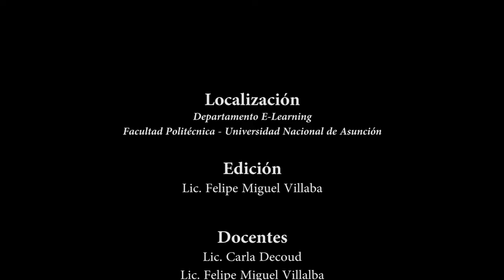Plataforma EDUCA - Facultad de Filosofía UNA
Taller de capacitación EDUCA 2.6